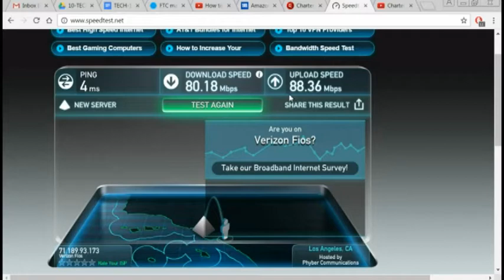TIN TUC CONG NGHE MOI NHAT ANH TUAN 2017 02 02 #16 P1